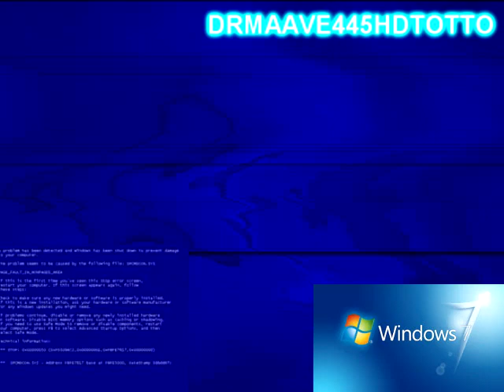Noggin and Nick Jr Logo Collection in BS-TBTV Combo